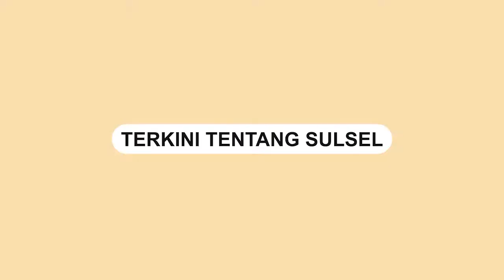Dua Kapal Alami Tabrakan dan Terbalik di Sungai Pangkajene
Sebuah video memperlihatkan sebuah kapal mengalami tabrakan di Sungai Pangkajene, Sabtu (2/4).

Berdasarkan informasi, satu penumpang dikabarkan hilang.
Video terkini dan terbaru..